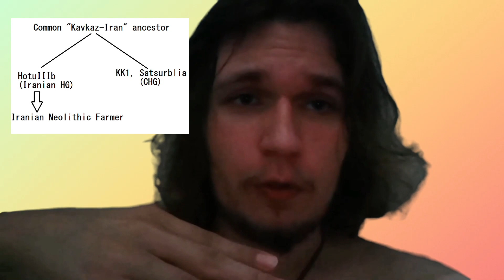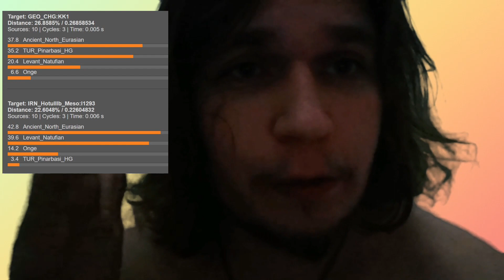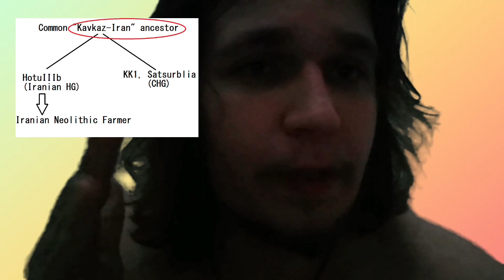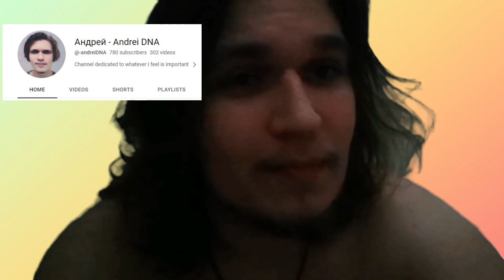Common Caucasus and Iranian Hunter Gatherer Ancestry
Did Caucasian hunter gatherers and Iranian Hunter gatherers come from one population?
Do you think CHG and Iranian HG are closely related and CHG simply drifted further away from Iranian HG due to genetic drift?
Do you agree with my theory here in the video?